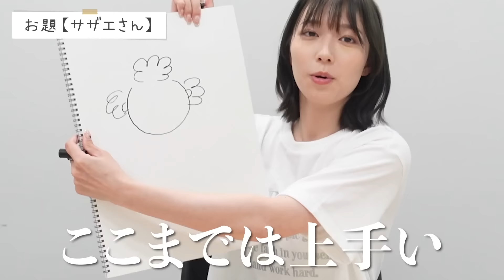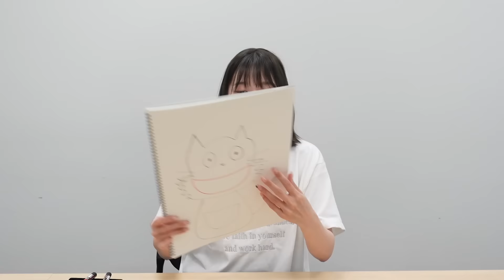【画伯再び】阿部華也子が即興でアニメキャラクターを描いてみた😂ピカチュウにジブリのあのキャラも！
阿部華也子です！

もはや恒例になってきた
画伯のやつです！笑

頭ではなんとなくわかっていてもなんかうまくいかない😂
【かやこ画伯👩‍🎨☀️】
0:00 OP
0:24 お題「ピカチュウ」
1:10 ピカチュウ完成
1:38 お題「サザエさん」
2:20 サザエさん完成
2:59 お題「ちびまる子ちゃん」
3:44 ちびまる子ちゃん完成
4:22 お題「トトロ」
4:50 トトロ完成
5:26 ED

Twitterでも#かやちゃんねる で感想待ってます🌈